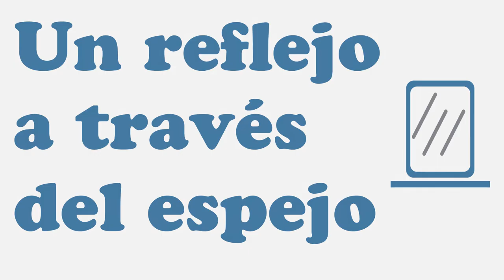Pomme - La Lavande